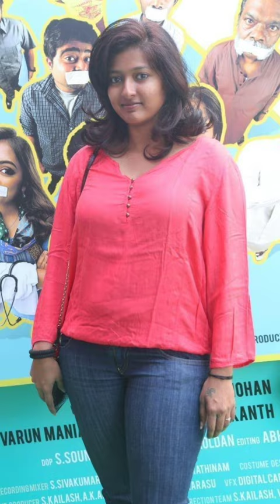gayathri raghuram hot photoshoot video 2024 || Milky south Indian actress || viral shootout videos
(A2Z ADZ) full entertainment of this channel...😊😉

️Thanks❤

Thanks For Your Precious Time Guys💙💚wa ___________________________________________________
Noted 👀:-